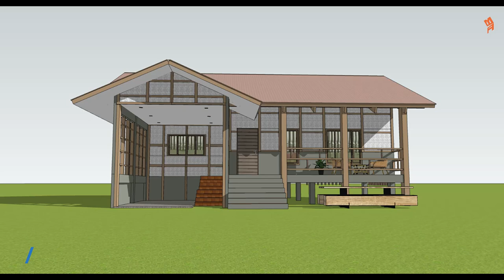3 Bedroom Bungalow Small House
3 Bedroom Bungalow Small House
A Small House Design Elevated Bungalow with 3 Bedrooms
Size of House is 11x10 Meters
Living w/ Balcony
Dining
Kitchen
Bedroom 1
Bedroom 2
Bedroom 3
1 Common Toilet & Bath

Equipment Used:
i7 7700k
1070 GPU
H150 Corsair
64gb Ram ddr4 3000mhz
2 SSD
Seasonic PSU